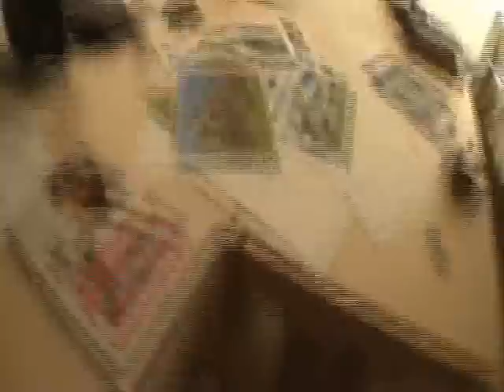Elveda Icmimarlik kamera arkasi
eglenmistik vesselam